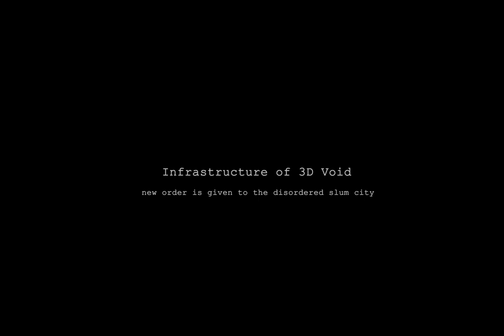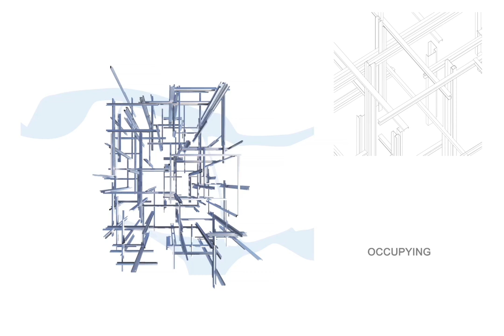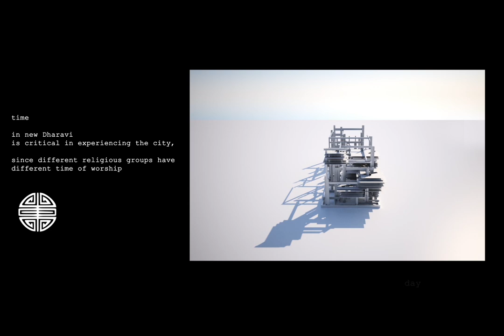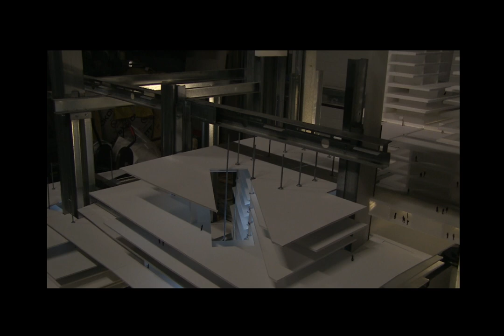Supraextructure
Disorder vs. Order